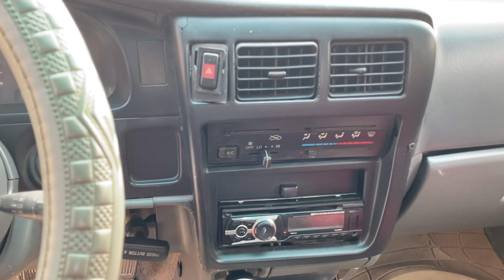ឡានលក់ធូរថ្លៃ TACOMA 95 V4 តម្លៃ$5500ចរចារបាន 077428210/0978691620/010624380